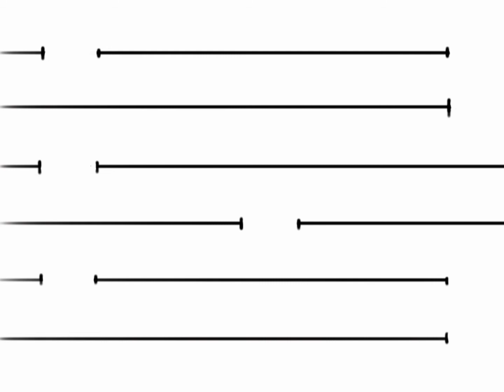Drawing & animation Among Us